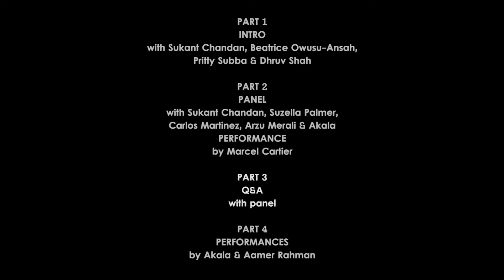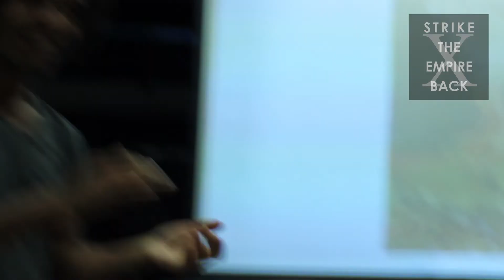QnA and Discussion @ StrikeTheEmpireBack (Malcolm X Movement)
Audience and attendees contribute and join in a QnA and discussion with Sukant Chandan (Malcolm X Movement), Arzu Merali (IHRC and MXM),  Carlos Martinez (Invent the Future), Suzella Palmer (MXM) and Akala (Illastate and MXM) and with sister Zaynab Mahmud chairing.

This took place on Sat June 14 2014 at The Flyover in Ladbroke Grove/Notting Hill in West London, the budding Malcolm X Movement held its first public event 'STRIKE THE EMPIRE BACK: legacies and examples of liberation from neo-colonialism and white supremacy'.

An afternoon of culturally and politically challenging and inspiring music, art, presentations, panel discussions around the legacies of successful liberation struggles against colonialism, neo-colonialism and white supremacy, the ideologues and ideologies of those struggles and their attempts to forge a global unity of struggle, and how these attempts can inform our liberation struggles today

Special guest: Aamer Rahman (Fear of a Brown Planet)

Panel discussion: Akala, Arzu Merali, Sukant Chandan, Carlos Martinez, Suzella Palmer
Chair: Zaynab Mahamud

Scratches and beats: DJ Terry Hooligan
Event soundtrack: Agent of Change
Live PA from Marcel Cartier
Exhibition slideshow by Intifada Street